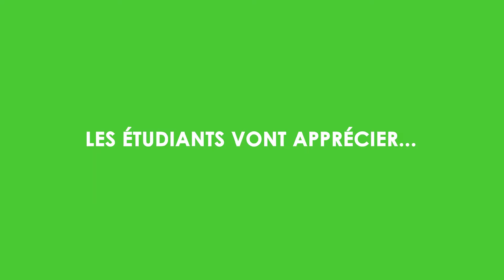Cours D'Anglais Pour Les Jeunes Apprenants - en Avril 2019.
ÉCONOMISEZ 15% sur les frais de cours si vous vous inscrivez avant le 12 avril.

Le nouveau cours de langue anglaise et d'activités anglo-continentales pour jeunes apprenants débute le lundi 1er avril 2019.

Appelez-nous aujourd'hui au
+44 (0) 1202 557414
ou visitez